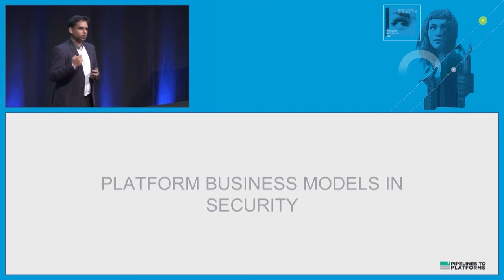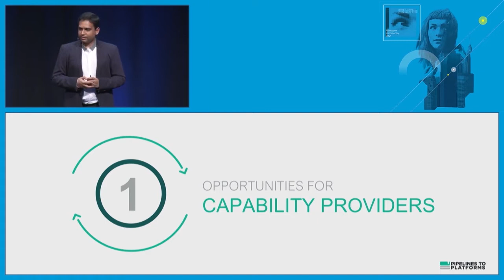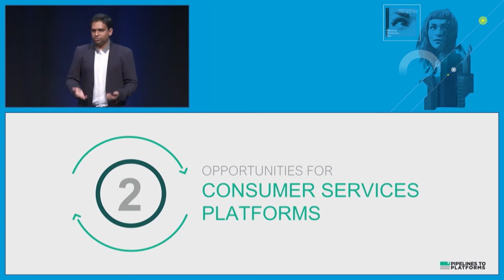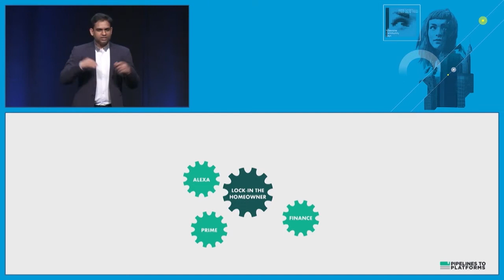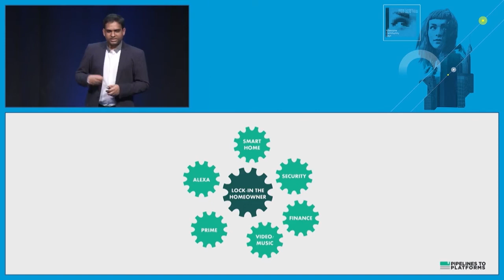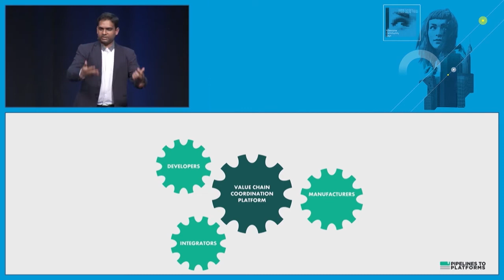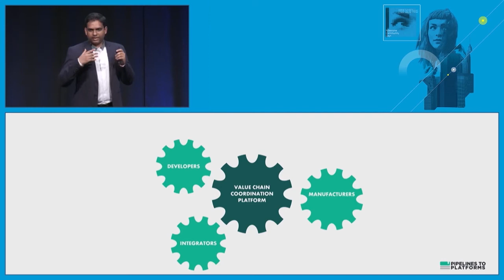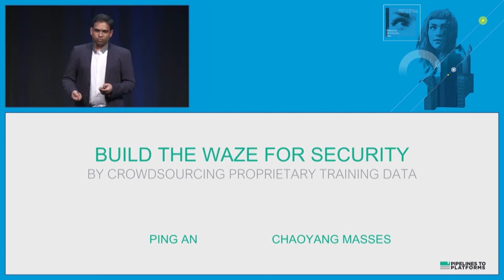Platform Revolution: The Transformation of Security | Sangeet Paul Choudary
In this speech, Sangeet Paul Choudary discusses the 4 factors that are transforming Security

The Digital Platforms channel features keynotes, interviews, and insights from Sangeet Paul Choudary, best-selling author of Platform Revolution, and a global keynote speaker.

Sangeet has spoken at the G20 Summit, the World Economic Forum, the World50, the Australian Financial Review Summit, and the United Nations. He has also addressed the boards of leading firms like ING, ANZ, Microsoft, AT&T, Schneider Electric, GE, Siemens, and others. Sangeet is a C-level executive advisor to more than 40 of the Fortune 500 companies globally.

Details.